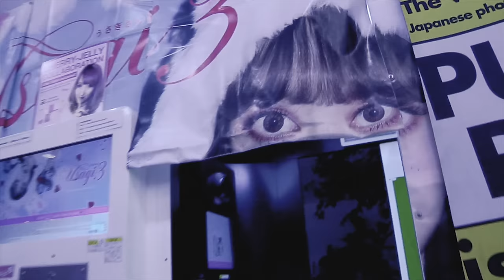IRONTOM - Black Cat (Official Music Video)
Our new Album, 'CULT FOLLOWING' out now!

Video created by Gene Belanger & 'The Kid'

LYRICS

Got this thing that chases me and tries to drive me mad my black cat
Shows up at my wedding shows up at the laundromat my black cat here she comes

She’s lurking near by
In the corner of my eye
After all this time not really sure why she’s
Always following me my black cat

She’s got me actin crazy sometimes I think maybe that she ain’t bad
She gets me into trouble the rumble in the jungle damn my black cat here she comes